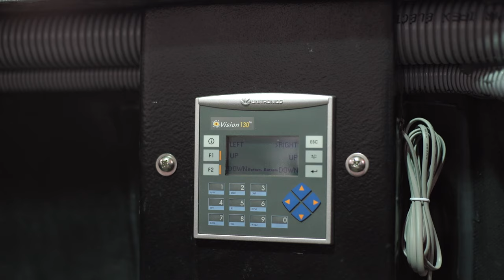Astro Haven Observatory Domes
Astro Haven Enterprises manufactures a range of composite enclosures for astronomy and defense.